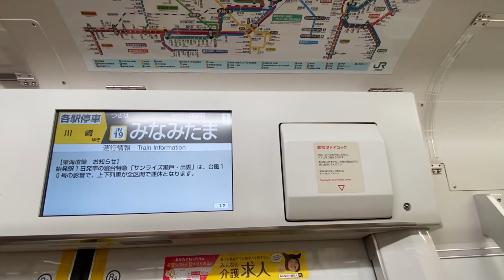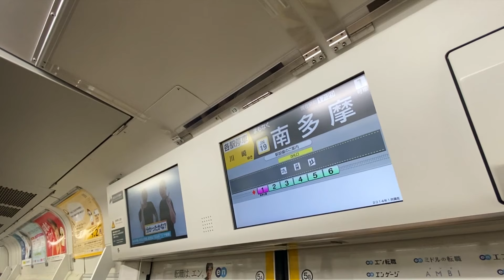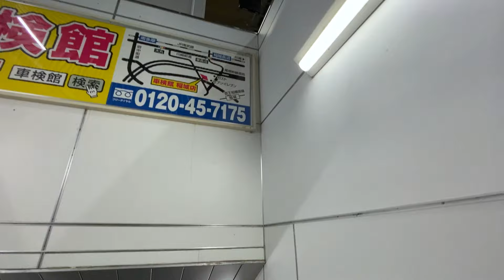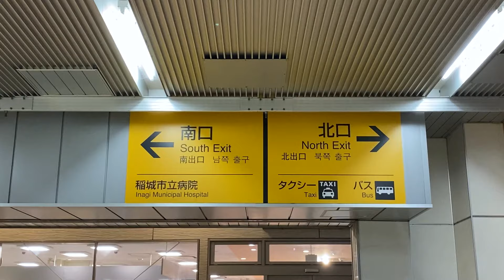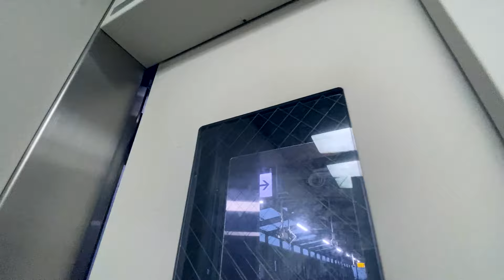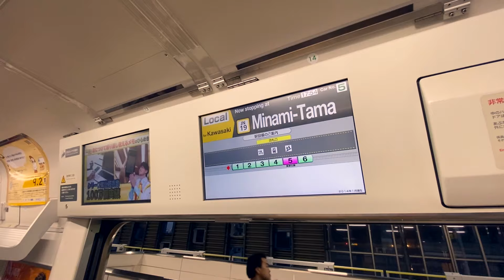南武線【JR南多摩駅JN-19 】2024.8.東京都稲城市大丸字八号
JR南武線の南多摩駅。
今回は雨が激しかったので撮影していませんが、駅近くには府中街道が通っていて
多摩川に架かる橋を渡ると西武鉄道多摩川線の是政駅にアクセスできます。
2011年から2013年にかけて現状の高架駅にリニューアルしたそうです。

☆1927年（昭和2年）11月11日開業（当時の名称は大丸停留場）
☆1939年（昭和14年）9月14日現在地に移転、駅名を南多摩駅